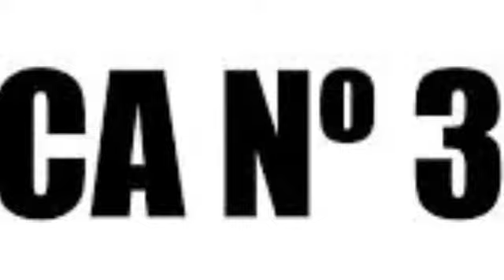5 dicas de como fazer as crianças pegar o hábito de lê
deste video venho dar cinco dicas para fazer as crianças lê.

pesso a todos para se inscrever e apoiar o canal, obrigado pela atenção.

não clique aqui embaixo